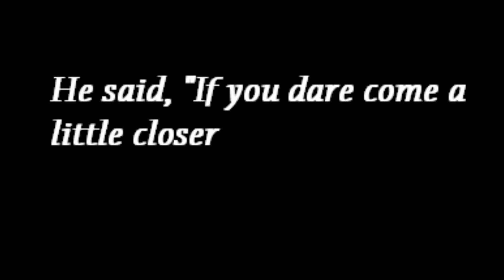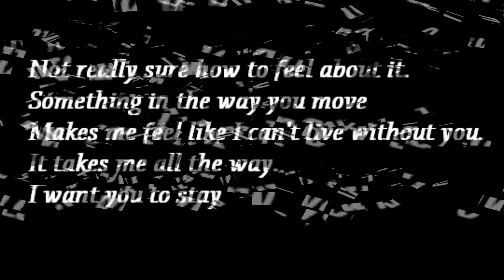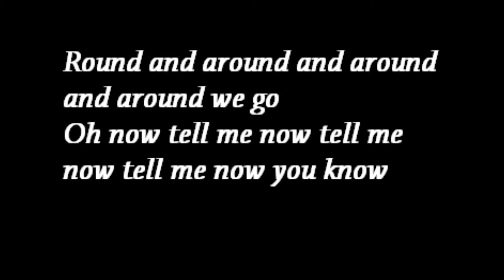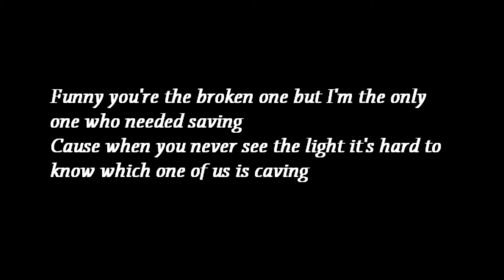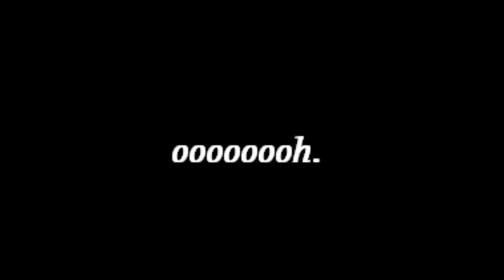Rihanna Stay lyrics